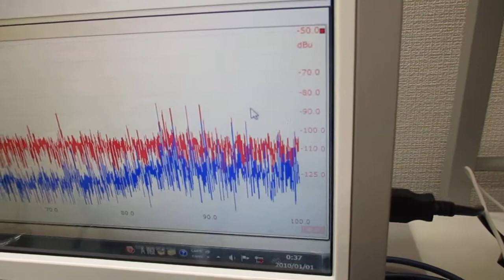表面弾性波と超音波（音と超音波の組み合わせを利用した応用技術） Ultrasonic-labo